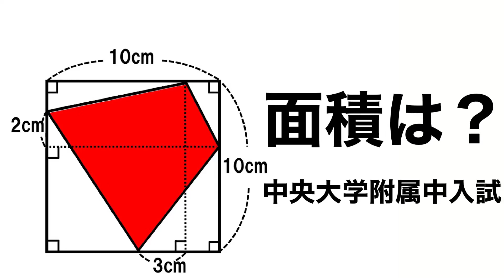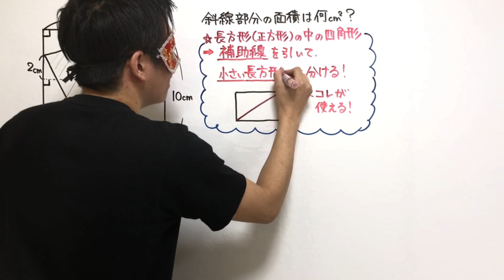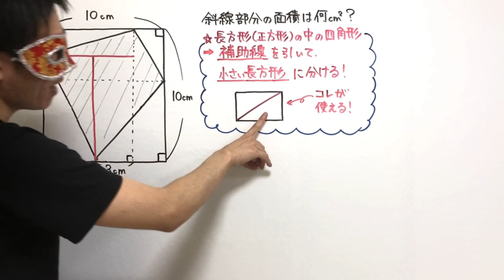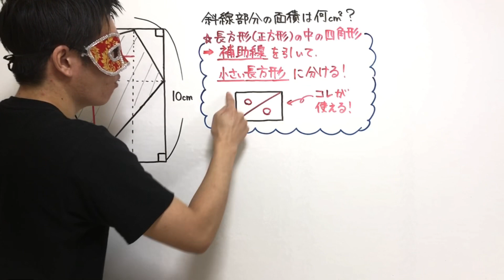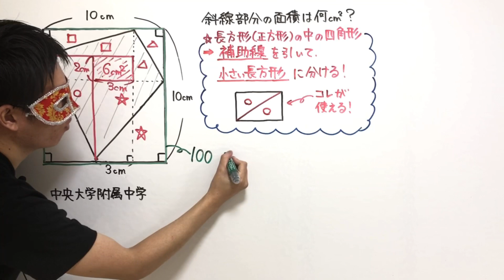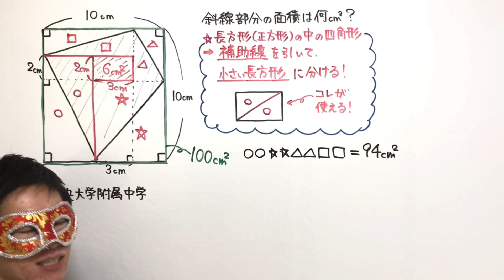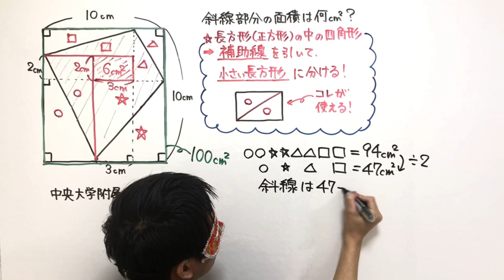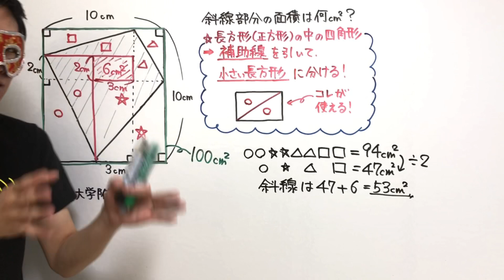【第6問】中央大学附属中学の2020年入試問題【気付けばスッキリ！受験算数】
★【第6問】中央大学附属中学2020年の授業プリントはこちらから印刷できます↓

気付けばスッキリ！受験算数シリーズは、小学生の受験算数問題を楽しんで学べるように、毎日配信しています♪ぜひ、算数を楽しく学んでいきましょう！

また、１から学ぶ中学受験シリーズでは、中学受験に必要な全単元を毎日配信しています。第１回から順に学ぶことで、塾に行かなくても中学受験に臨めることを目的にしています！